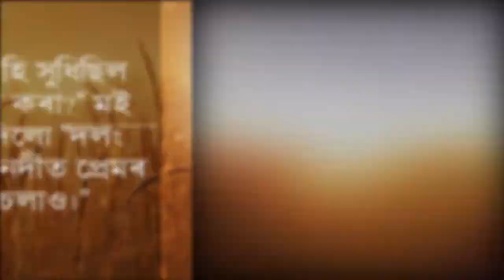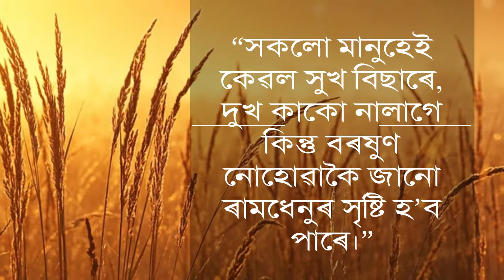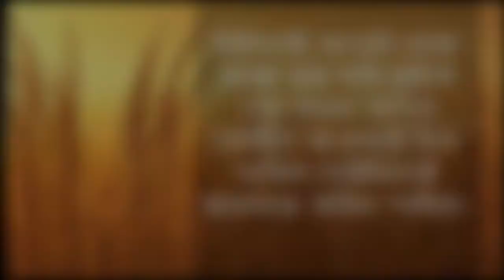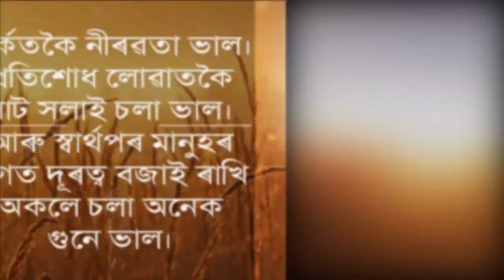Assamese motivational quotes || অসমীয়া প্রেৰণাদায়ক বাণী || Powerful Motivational Assamese Quotes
নমস্কাৰ, আমাৰ এই চেনেলটোত বিভিন্ন ধৰণৰ যোগাত্মক বিষয়বোৰ প্রকাশ কৰা হয়।  ধন্যবাদ।